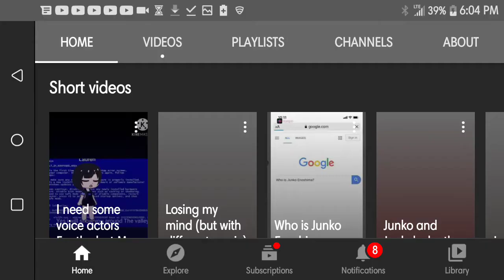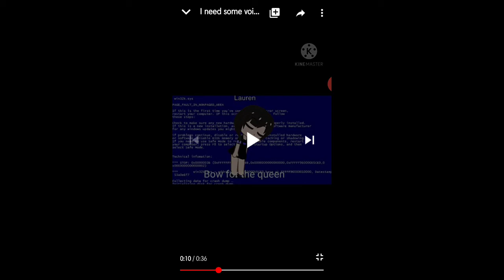AcidVoiceactors I will be Luaren